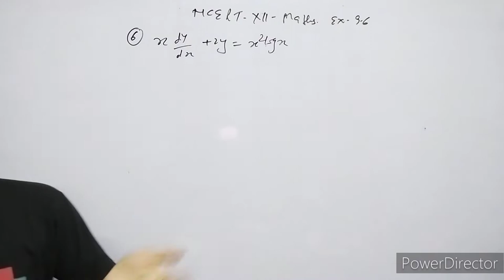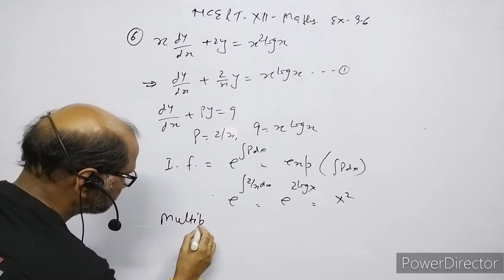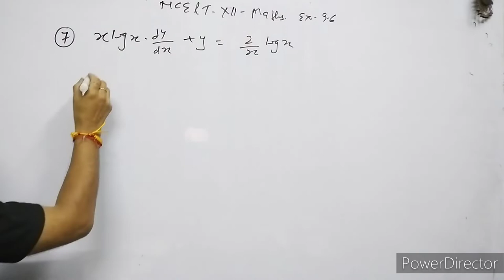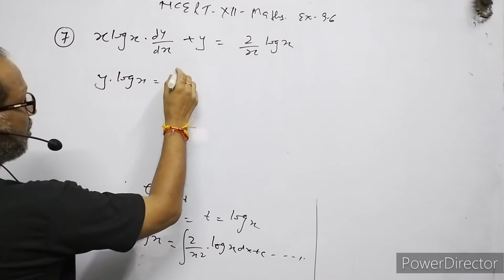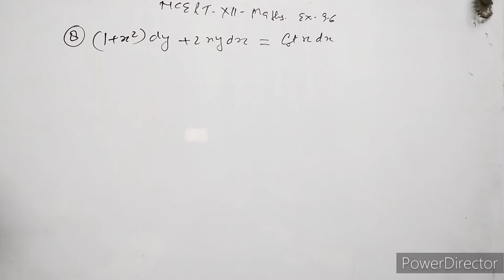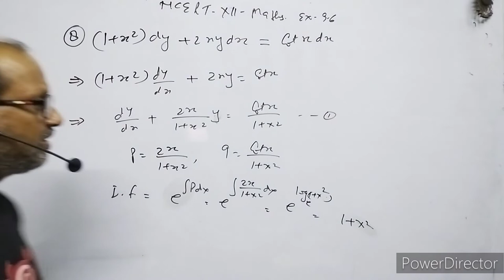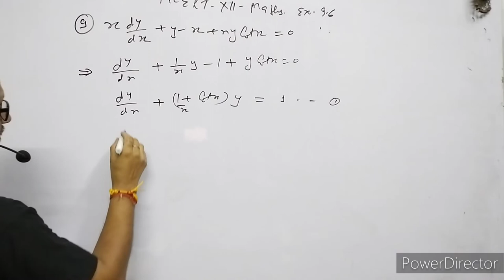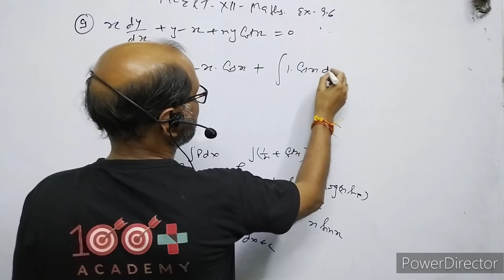XII- Maths,(10), Linear Differential Equation ;NCERT EX. 9.6, ( Ques. 6 to 8 );By- A. Prakash.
In this video I have discussed about the Differential Equation., I have explained the Solution of differential equation. I have explained the method of " *Linear Differential Equation.I have given solution of NCERT CLASS XII MATHS EX. 9.6; questions ,6 to 8.
NCERT_Class_XII-Maths_Exercise&9.6